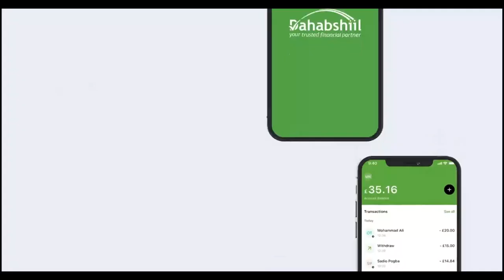Madaxweynaha Soomaaliya oo booqasho kutagay qaar kamid ah kaamamka kuyaala duleedka Magaalada Bay...